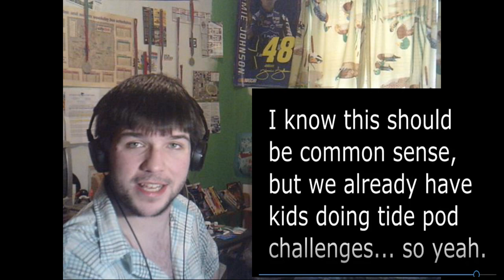don't drink bleach - reacting to Spingebill forces his friends to drink bleach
i do not own none of the copyright in this video except the audio and my voice and camera